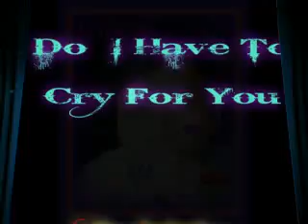do i have to cry for you by jobzky